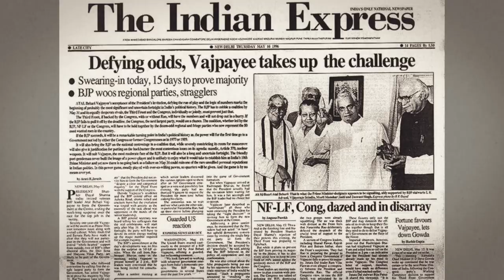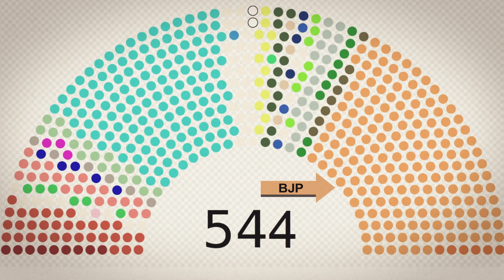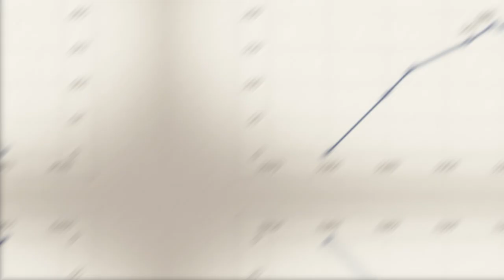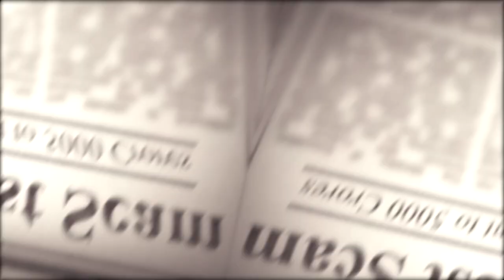BJP’s 1996 Win: Testing The Waters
The Bharatiya Janata Party had to stumble and fall twice before getting it right in 1999.
Here’s how the party leveraged the Ram temple issue to realise its ultimate dream amid an unstable
political climate